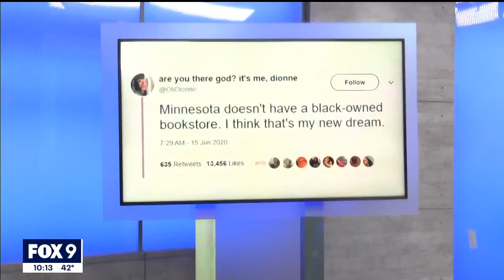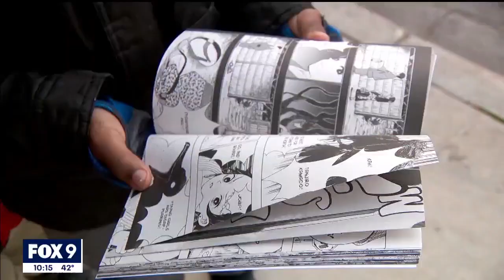Black Garnet Books now open in St. Paul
Born out of a dream after the death of George Floyd, Dionne Sims opened Black Garnet Books in St. Paul, which carries books by BIPOC authors and illustrators.